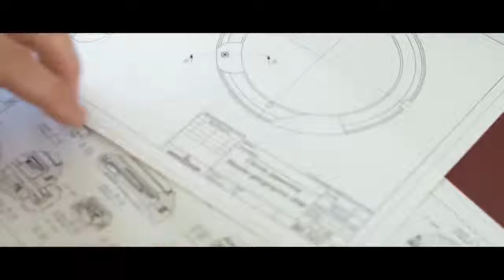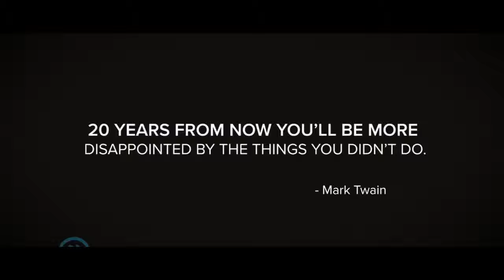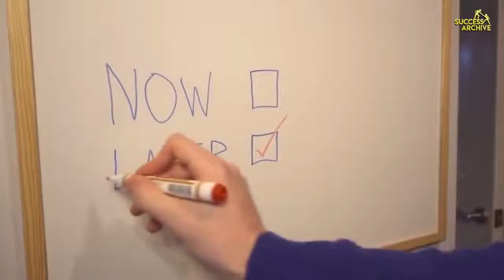Morning Motivation Video to Start Your Day!Wake up Positive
Morning motivation , Listen every morning when you wake up , Start your day right , positive . Morning motivational speech . When you wake up in the morning . Motivational video. Wake up positive . Positive Motivation . The best way you start your day . Wake up motivation . Motivation for waking up . Wake up like this .

This is a motivational video compilation with Be Inspired.

Thank you Tom Bilyeu for your amazing content.

1)This video has no negative impact on the original works (It would actually be positive for them).
2)This video is also for teaching purposes.
3)It is not transformative in nature.
4)I only used bits and pieces of videos to get the point across where necessary.